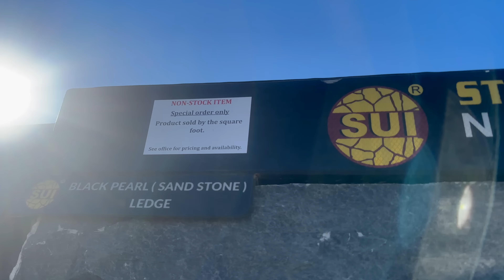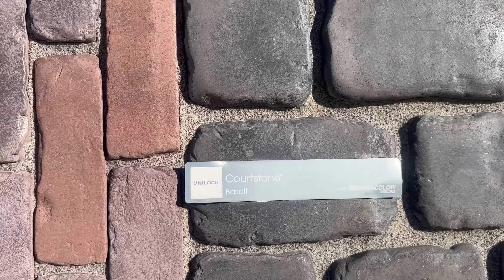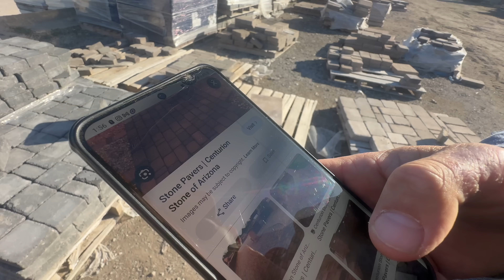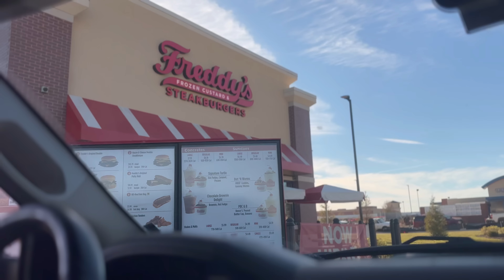Keeping My OFFGRID Shipping CONTAINER HOME Warm | Finished Floors & Wood Stove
Ep. Every ounce of support helps so much, so by just doing these three things you are contributing a ton to our build.

AMAZON STORE FRONT: Shop OUR Solar/Water/Home Set Ups
Our Amazon Wish List